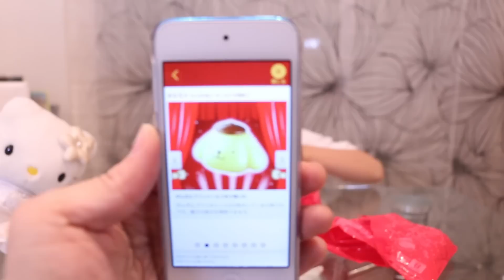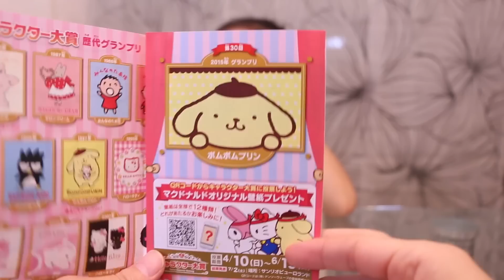ハッピーセット サンリオキャラクター Hello Kitty & pompompurin Happy Meal☆ Saaaaaya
マクドナルドハッピーセット☆
今回のハッピーセットは、サンリオキャラクターとトミカのおもちゃ！
土日限定の「キャラクター大賞 ヒストリーブック＆シール」がもらえました☆

全部で8種類！
ハローキティ　折りたたみコーム
ポムポムプリン　シール付小物入れ
シナモンロール　くるりん定規
マイメロディ　りぼんフォトフレーム
SHOW BY ROCK!!マスコット　バンドディスク5枚入り
KIRIMIちゃん　ステーショナリーセット
ぐでたま　ポケットティッシュケース